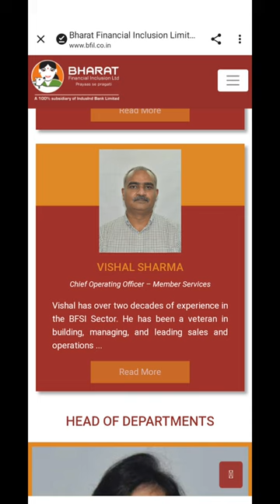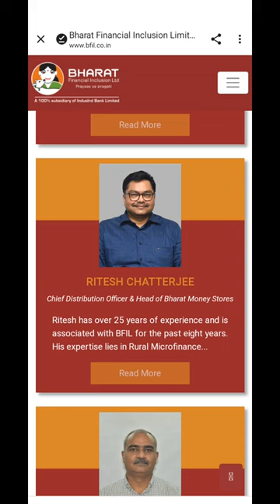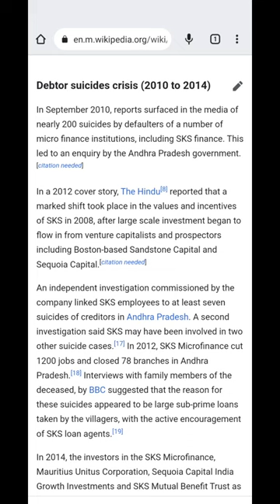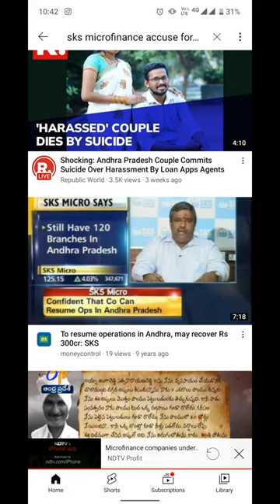my story with Bharat finance inclusion limited. bhosdi ke faltu income le le ke sath meri kahani.